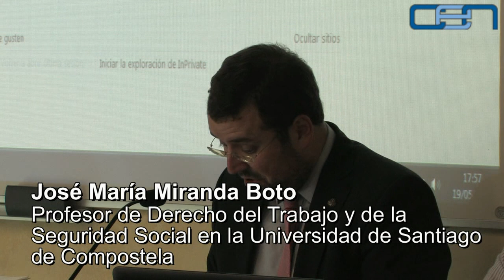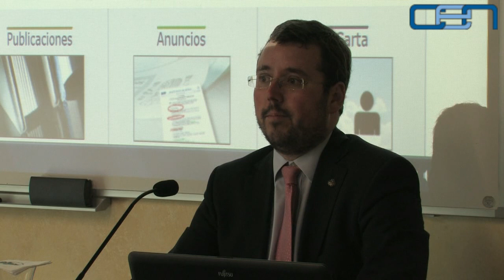José María Miranda. Caso Google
VIDEOS CEN 19/05/2014
Ponencia de José María Miranda, profesor de Derecho del Trabajo y de la Seguridad Social en la Universidad de Santiago de Compostela, en la jornada "Jurisprudencia reciente del Tribunal de Justicia de la Unión Europea en el ámbito de las relaciones laborales", sobre una sentencia relacionada con Google.